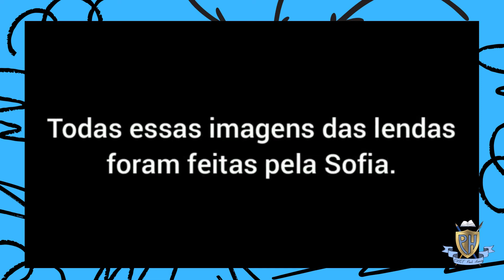A substituição do folclore brasileiro por outras lendas e mitos - II FICCO VIRTUAL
II FICCO – Feira de Iniciação Científica Colmeia
EMEF PAUL HARRIS
Projeto: A substituição do folclore brasileiro por outras lendas e mitos
Alunos: Sofia Vieira Monteiro e Rhay Jarutais Schreiner
Turma: 91
Orientadora: Josiane de Matos